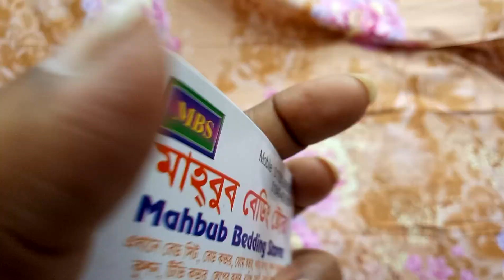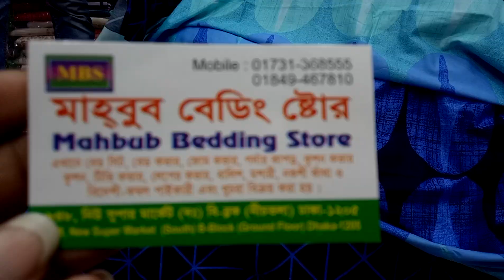সুপার টুয়েল বেডশীট কিনুন ? এই ঈদে নিজের ঘরকে সাজিয়ে নিন